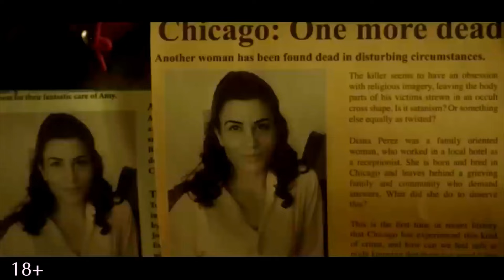След киллера (2024)🍿Трейлер на русском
Русский трейлер фильма «След киллера» 2024 года

Официальные русские трейлеры к фильмам, трейлеры к сериалам, трейлеры к мультфильмам, топ фильмов….

 •Дата выхода: март 2024 года
 •Жанр: Боевик, Драма, Триллер, Детектив, Криминал
 •Страна: США 🇺🇸, Великобритания 🇬🇧
 •Рейтинг: 5,6
 •Режиссер: Терри МакДонаф
 •В главных ролях: Сэмюэл Л. Джексон, Венсан Кассель, Джанни Капальди, Джон Ханна, Кейт Дики, Брайан МакКарди, Николетт Макьюн, Дилан Блор, Саманта Кохлан, Майкл Гест

Главный герой фильма «След киллера» – наемный убийца, который много лет работает в Чикаго, но у полиции нет ни одной зацепки. Преступник внезапно исчезает, а полиция забывает о нем, но только не детектив Дэн Лоусон. Проходит пять лет, и до Лоусона доходит информация, что в Шотландии совершаются точно такие же убийства. Лоусон отправляется на другой континент, чтобы наконец-то найти не просто наемника, а убийцу любимой жены.